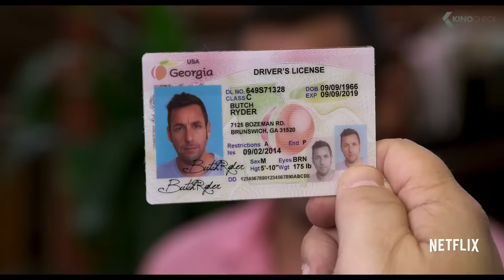THE DO-OVER Trailer 2 (2016)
In The Do-Over, Adam Sandler plays “Max” and David Spade plays “Charlie,” old friends tired of their mundane lives who reunite at their 25th high school reunion for the ultimate mulligan: they decide to wipe the slate clean for a do-over. After faking their deaths and assuming new identities, could their lives be better the second time around?

DoOver is a new movie by Steven Brill, starring Adam Sandler, David Spade and Paula Patton. The script was written by Kevin Barnett.